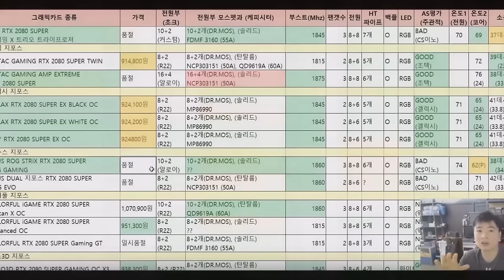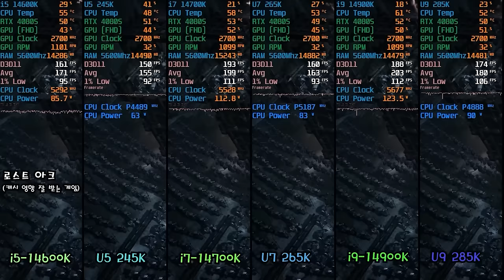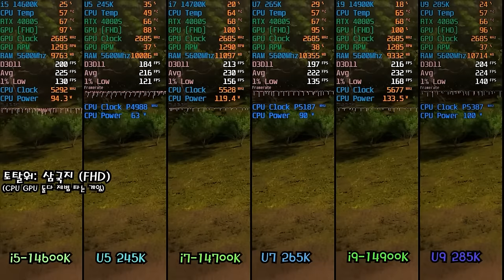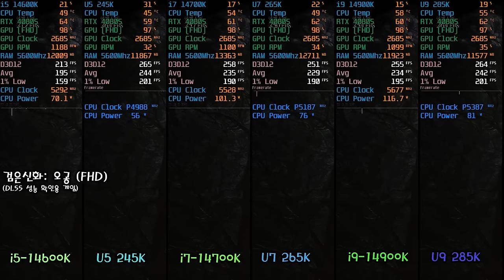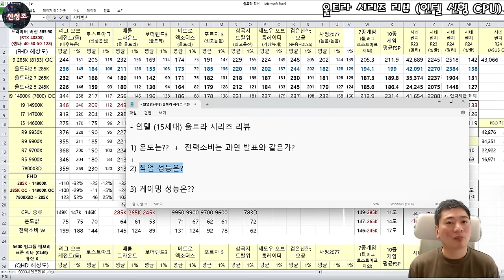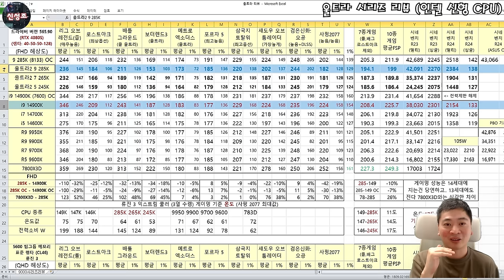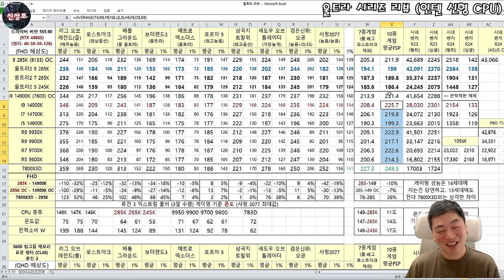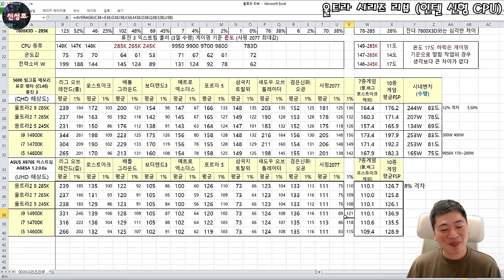게이밍 성능 진짜 X됨 285K, 265K, 245K 인텔 신형 CPU 리뷰 (신성조)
시도는 좋았다.

게이밍은 암드인가?